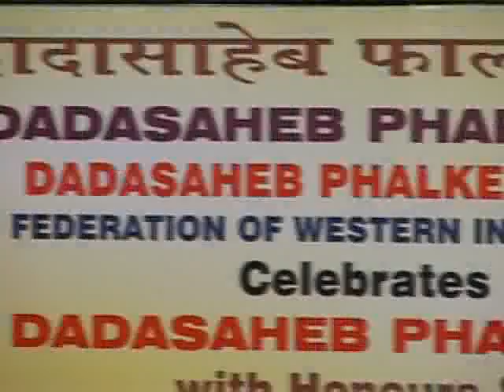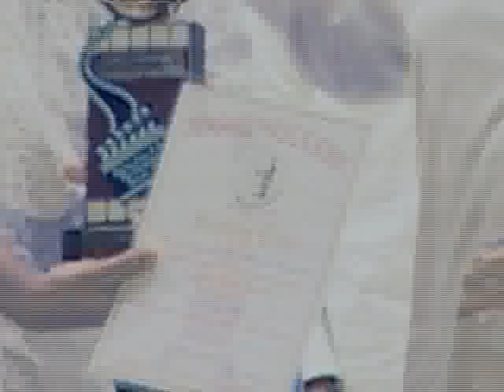Bollywood Celebs at the Dada Saheb Phalke Awards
The Dada Saheb Phalke Academy awards took place at Bhaidas Hall in Mumbai. This award is given annually by the Indian government for lifetime contribution to Indian cinema. Many legendary film dignitaries were felicitated at this event. Mahesh Bhatt was the chief guest for the award night.